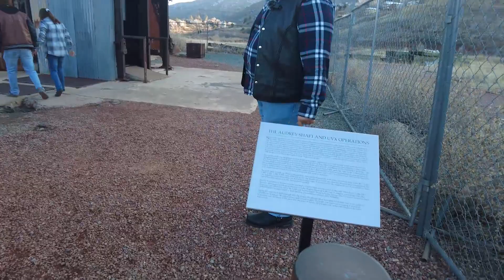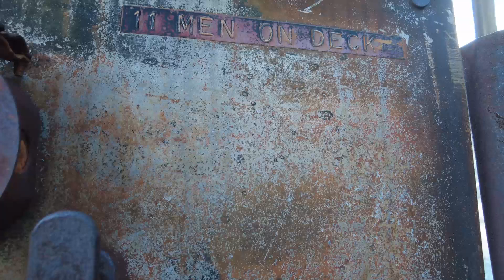Jerome, Arizona - The Creepiest Ghost Town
In this episode we tour Jerome, Arizona and hear about the haunted locations that are in town. Are there really ghosts in Jerome? We ask our guide. What does he say?  We discover the Haunted Hamburger for lunch and tour the Daisy Copper Sulfide Mine.The Most Haunted Town in America: Mystery Revealed?

Timestamps if you like to Jump Around:

00:00 Scenic overlook Jerome, Arizona
01:01 Wickedest City In The West
01:40 Jerome parking
02:15 Daisy Copper Sulfide Mine
05:25 Side Roads
06:09 Surgeon's House - Bed and Breakfast
06:40 Haunted Hamburger
09:21 Roadside Attractions
09:29 Why So Many Ghost?
10:17 Grand Hotel - The Most Haunted Building in Arizona
10:25 Roadside Attractions

We're Mary and Fred! In 2020, we transitioned from part time RVing to full time and travel the country looking for teachable moments to help the nomadic homeschooling community. We explore, experience and educate, because it's never too late to believe in yourself.

Special thanks to our fellow Vloggers for all the support you give us:

Mention The EdelKampers for the Best rate